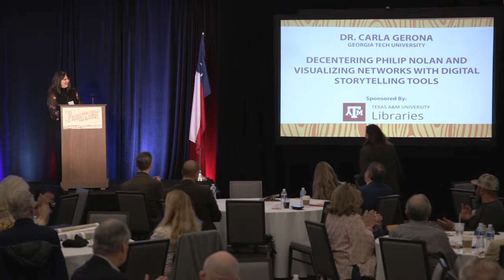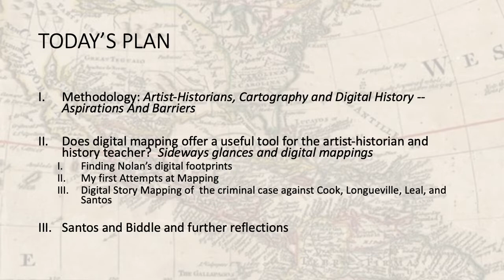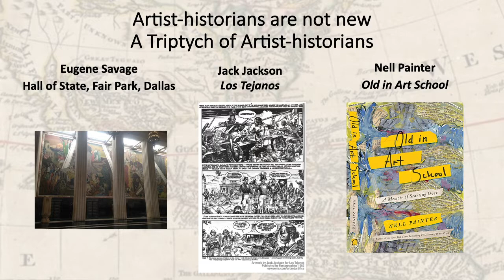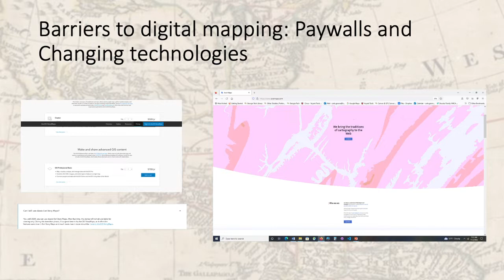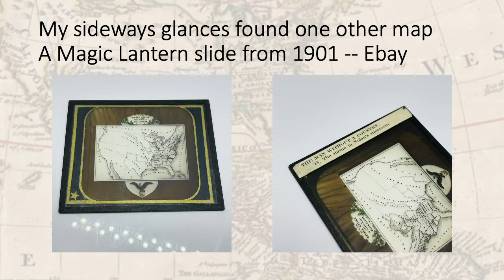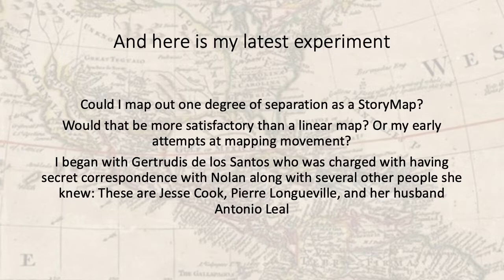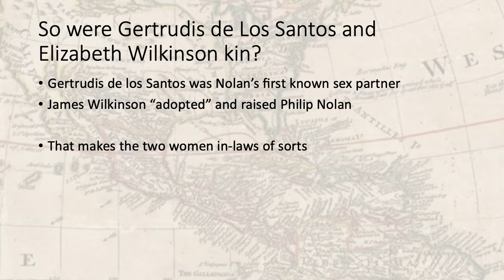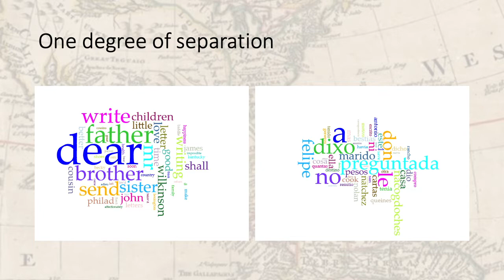Dr Carla Gerona - Decentering Philip Nolan and Visualizing Networks with Digital Storytelling Tools